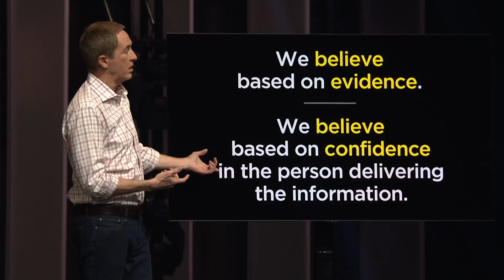Most Misused Words in Religion | Bystander // Andy Stanley